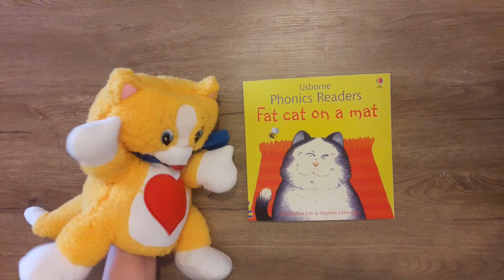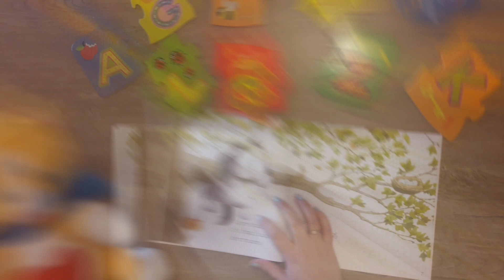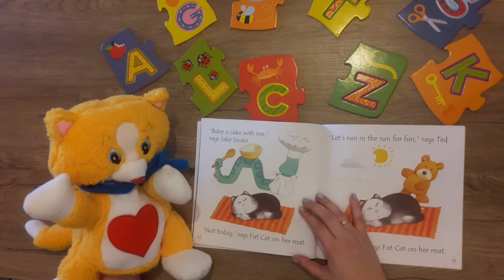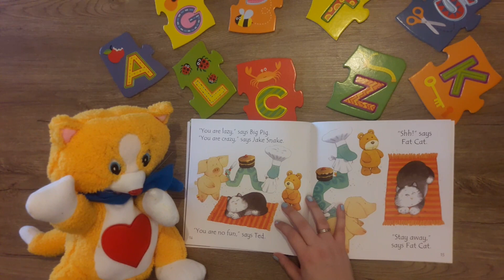Fat Cat on a Mat !!!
This a storytelling video about a lazy fat cat ! ! !

Maria P. / Creativity in Teaching English

The story is written by Phil Roxbee Cox & Stephen Cartwright and the book "Fat Cat on a Mat" is published by Usborne Editions.

The video is made with Movavi Video Editor Plus and the music is from YouTube's library tunes.